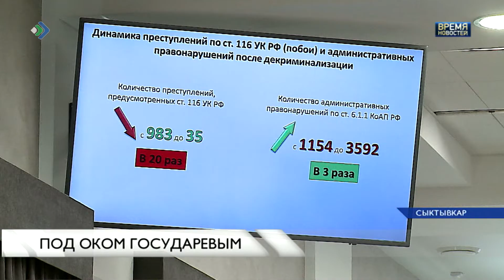Под оком государевым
Проблемы с вывозом и утилизацией мусора, недостаточный контроль муниципальных чиновников при строительстве гособъектов- эти темы легли в основу отчёта прокурора о работе ведомства за полугодие. Не обошёл вниманием Сергей Бажутов коррупционные преступления и недостатки в выявлении наркопреступлений.